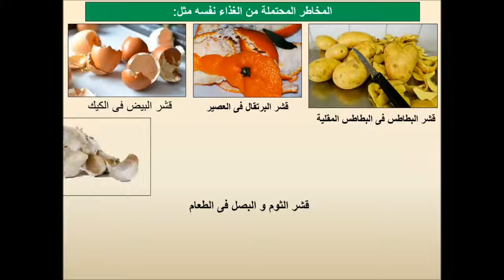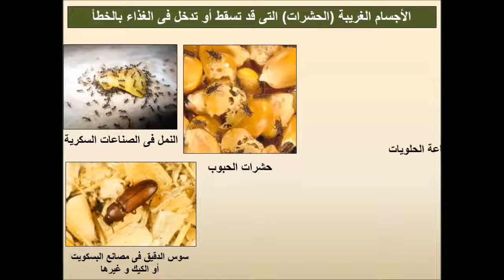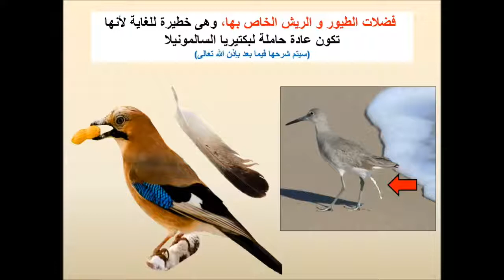3. كيف يكون الغذاء نفسة هو مصدر التلوث له ؟ سلسلة المخاطر الفيزيائية على الغذاء جزء 1/4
فى بعض الأحيان يكون الغذاء نفسه هو مصدر للتلوث الفيزيائى للغذاء نفسه

تابع معنا الفيديو أعلاه لتفهم هذا الخطر
مثل العظام و الريش و الحشرات و القوارض و الفضلات الخاصة بها و الطيور و الفضلات الخاصة بها

لا تنسوا الإشتراك فى القناة simplyfoodea

Food Safety Training 2018
food safety training video 2017 , 2018
 2018 تدريب سلامة الغذاء
 2018 تدريب سلامة الأغذية
voedselveiligheidsopleiding
trajnimi për sigurinë ushqimore
የምግብ ደህንነት ስልጠና
սննդի անվտանգության ուսուցում
ərzaq təhlükəsizliyi təhsili
obuku o bezbednosti hrane
обучение по безопасност на храните
食品安全培训
食品安全培訓
obuku o sigurnosti hrane
školení o bezpečnosti potravin